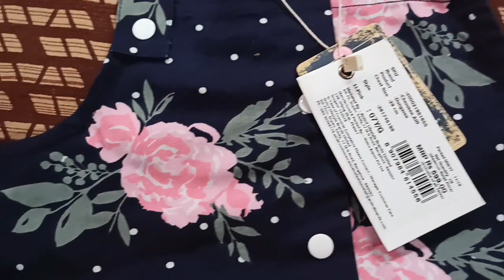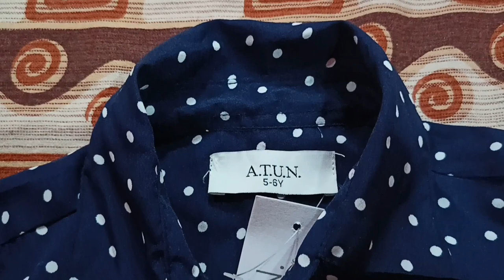Amazon *Cheapest* Kids Dresses Haul || Sale Haul || Girls Dresses || Tryon Haul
Buying Links :

Amazon Dresses Haul || Amazon Girls Dresses || Amazon Kids Dresses || Tryon Haul || Frocks || Western Dresses || Dresses under 700
❣️❣️Do comment your favourite look & Dress❣️❣️
Hello Everyone
Kal se start hone wali hai amazon pr great indian festival sale to aaj hum aapke sath share kar rhe hai girls dresses jo amazon se purchase ki hai or sabhi affordable prices me hai usme Bella Moda, Cherokee, hopscoth & A.T.U.N. ki dresses hai jinka meri beti ne tryon bhi kiya hai ,  sare products bhut hi amazing hain.